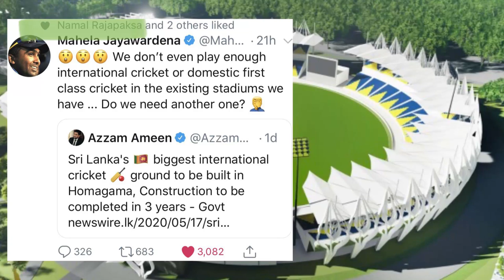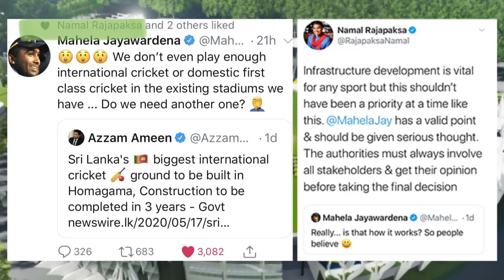මහේලගේ නායකත්වයෙන් තවත් ජයක්..